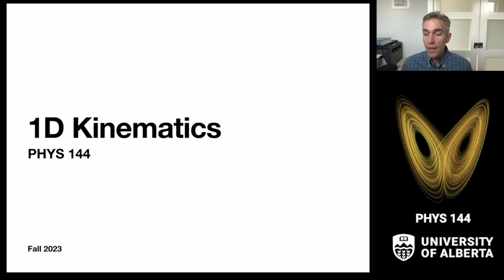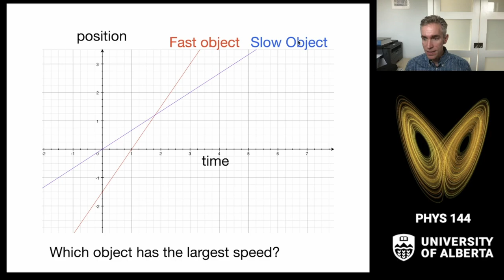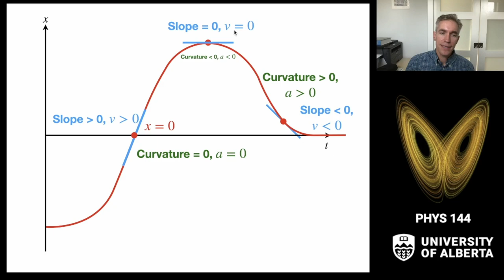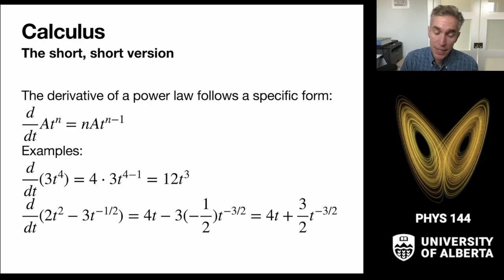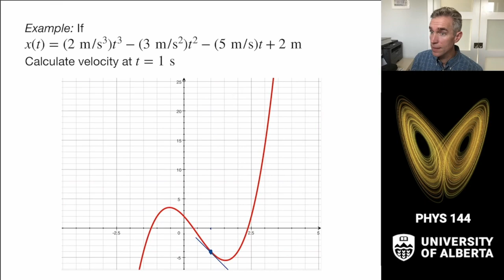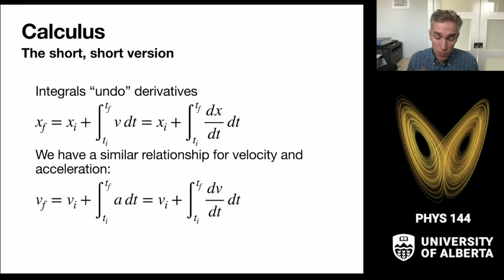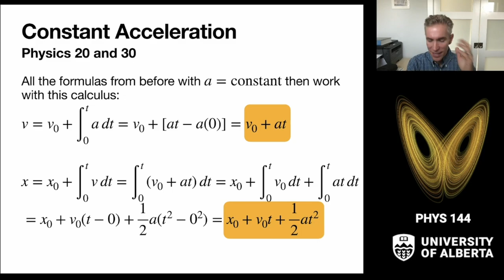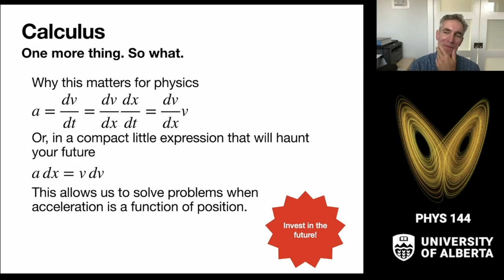[Unit 2, Week 1] 1D Kinematics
Video lecture on 1D kinematics.

Chapters:
00:00 Introductory blah blah
02:17 Distance and displacement
04:42 Velocity
05:53 Average velocity and average speed
08:17 Instantaneous velocity
11:22 Average and instantaneous acceleration
15:11 Calculus: Differentiation briefly
21:11 Example: velocities of a trajectory
30:26 Calculus: Integration very briefly
37:45 Example: Integration of a velocity
42:30 Constant acceleration formulas
45:31 Free fall
47:04 Chain rules